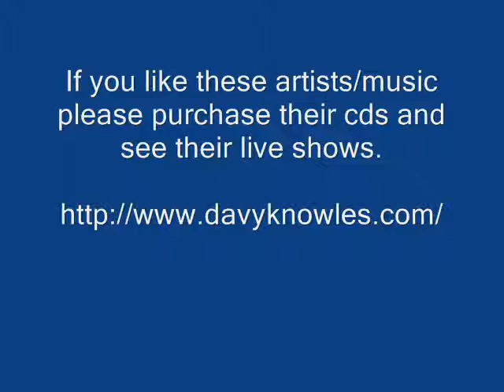Messin' With The Kid - Back Door Slam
Back Door Slam - Messin' With The Kid - Live At The Gaiety Theatre

Thanks.